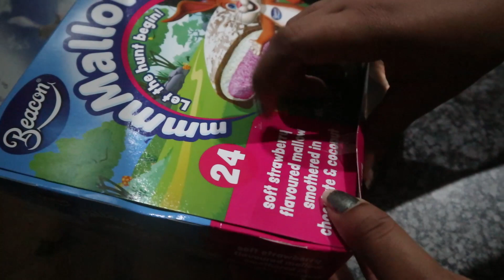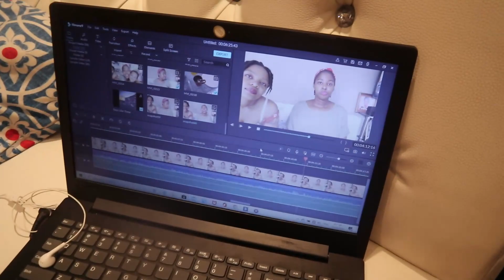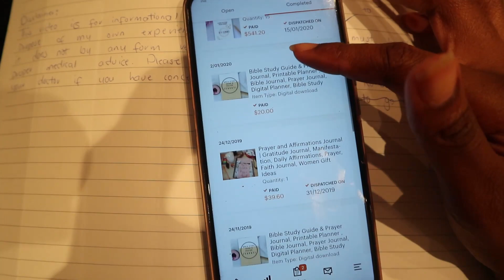Quarantine Update | Week 2 and 3 | Etsy Orders Processing | My Birthday | Family Quality time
Noma Xx